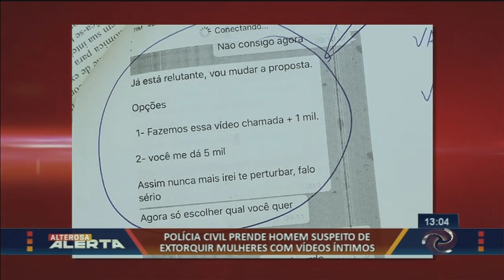Sexo, mentiras e vídeos explícitos: preso falso galã